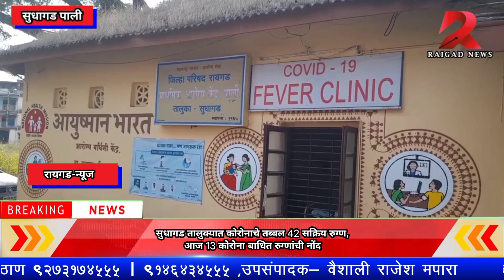सुधागड तालुक्यात कोरोनाचे तब्बल 42 सक्रिय रुग्ण,आज 13 कोरोना बाधित रुग्णांची नोंद@RaigadNewsLive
सुधागड तालुक्यात कोरोनाचे तब्बल 42 सक्रिय रुग्ण;
आज 13 कोरोना बाधित रुग्णांची नोंद